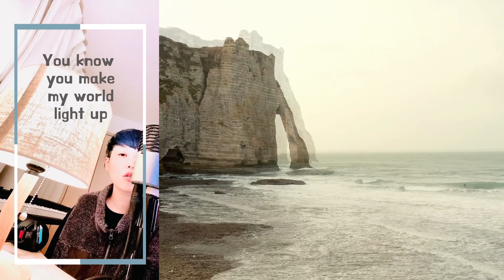Hymn For The Weekend Cover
I covered "Hymn For The Weekend" - Izzamuzzic (feat.Jemma Johnson)
This song is originally performed by Coldplay.